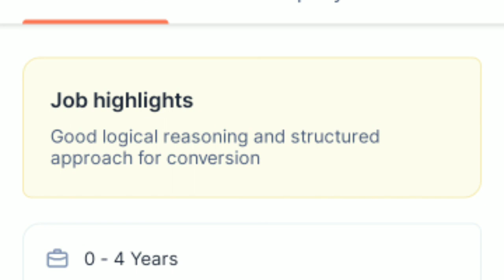Work from home job || Any graduate & Fresher can apply || Salary 35,000/Month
Following points are covered in the video
👉 Qualification
👉job profile
👉Salary

👉👉 To apply for  this job  fill the form  shared on telegram channel.

 online earning
online jobs
earning apps
workfromhomejobs
work from home jobs online
Parttimejob
freshers job
freshers jobs
 jobs for freshers
 bpo jobs
bpo job
customer service associate
Salesjob
Sales associate job

vacancy, part time online work,jobs,latest jobs, latest jobs 2021